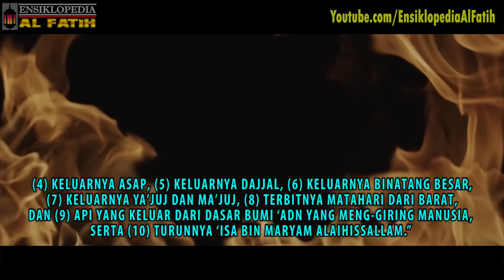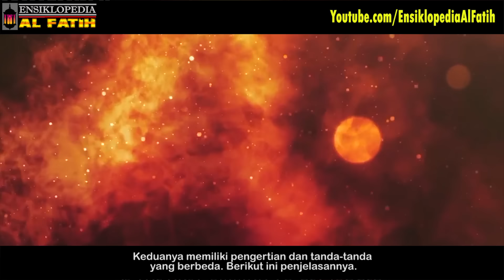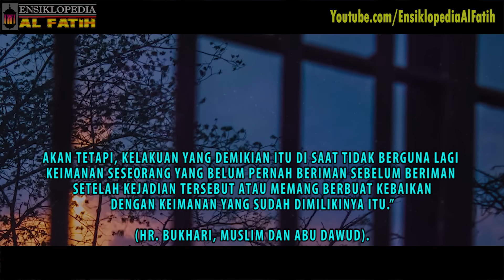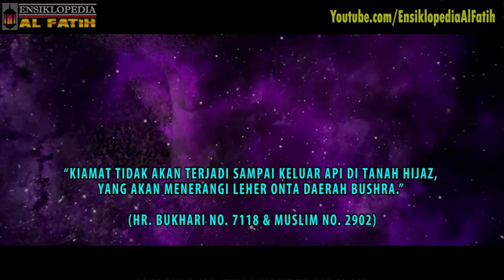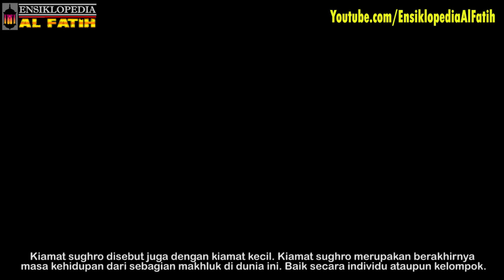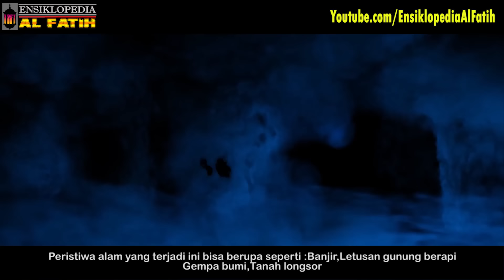KETAHUI 2 JENIS KIAMAT ! INI DIA PERBEDAAN KIAMAT SUGRO DAN KUBRO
Ada dua macam kiamat menurut Islam yang perlu kita ketahui, yaitu kiamat kubro dan kiamat sughro. Keduanya memiliki pengertian dan tanda-tanda yang berbeda. Berikut ini penjelasannya.